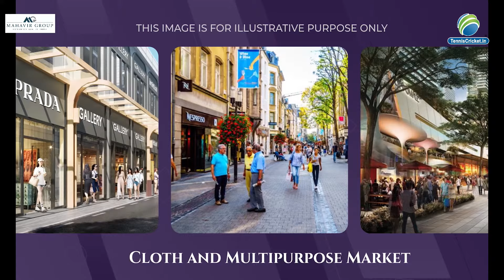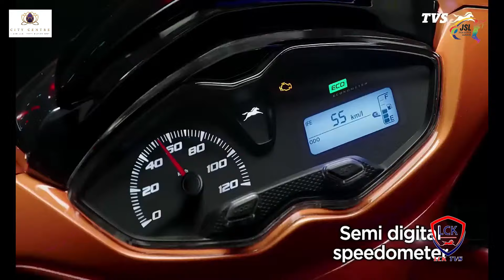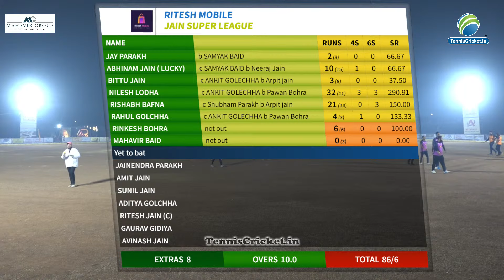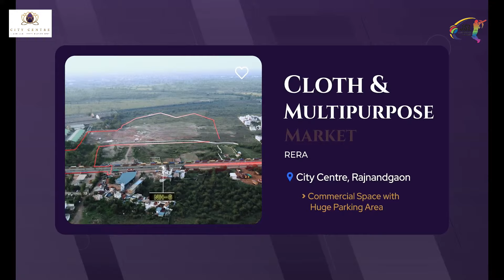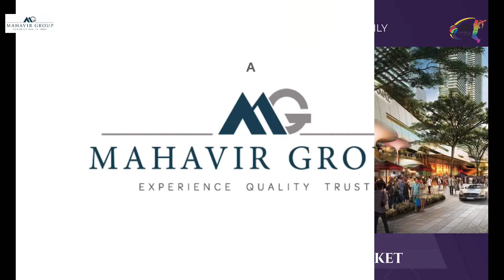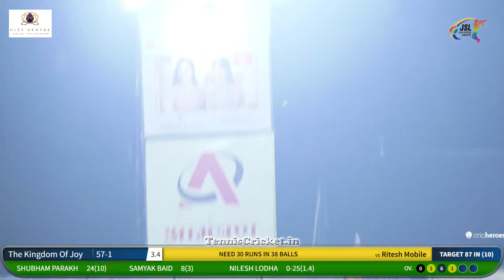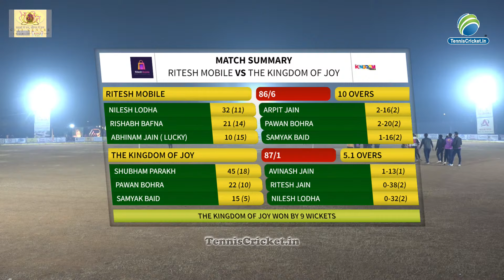Ritesh Mobile Vs The Kingdom Of Joy || Jain Super League || Rajnandgaon